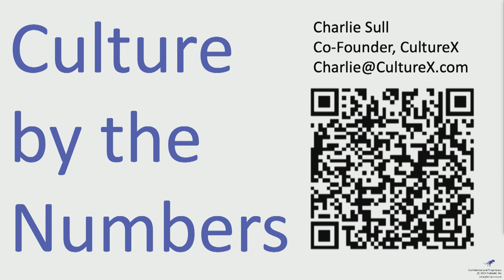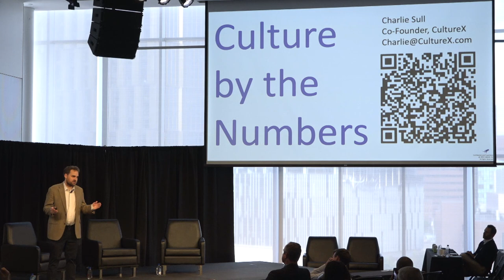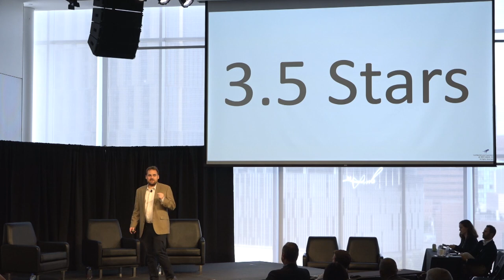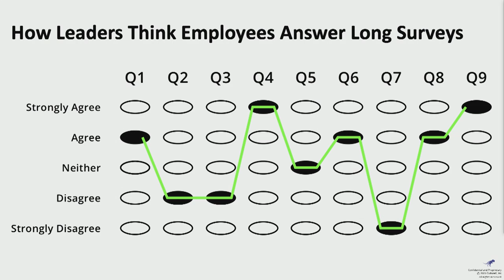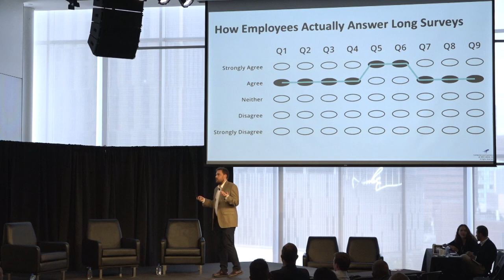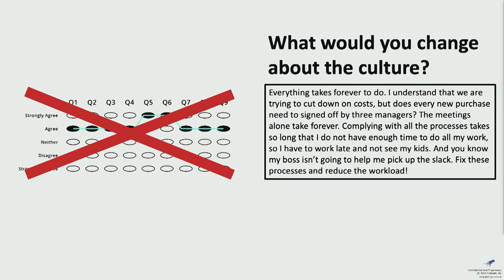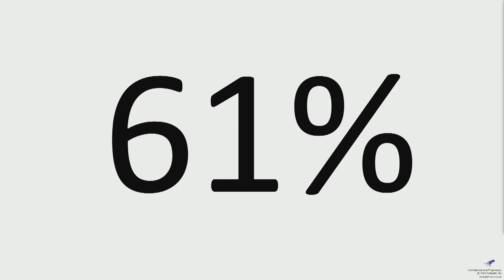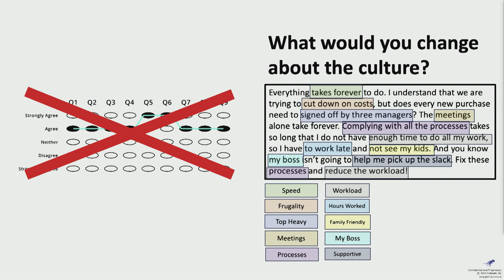Innovation in Motion Intro: Societal and Social Impacts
It is appropriate to close the conference with the Future of Innovation topic, as this is a discussion that should continue beyond this conference. Charlie Sull, CultureX, leads off with a briefing on his research studying the role and impact of culture on organizations and people.